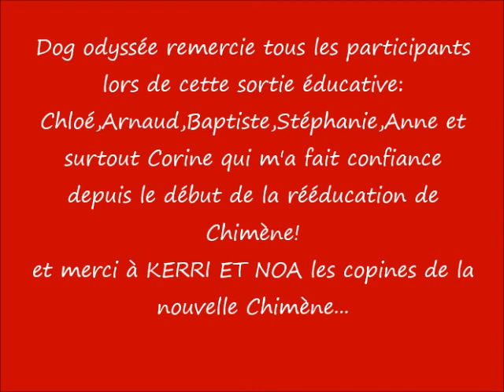Rééducation canine : La nouvelle Chimène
Bienvenue chez Dog Odyssée, cette vidéo concerne Chimène , chienne berger croisée , qui a connu la maltraitance et qui est en fin de rééducation.
On partait de loin car Chimène était agressive  humains et congénères, mais Corine sa propriétaire a fait preuve de beaucoup de courage et d' implication avec moi , BRAVO LES MISS !!!